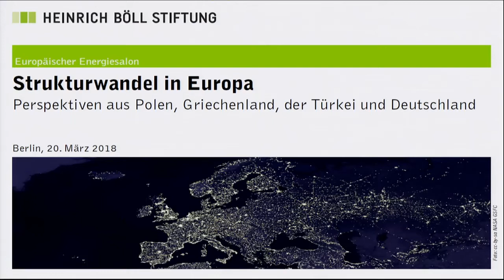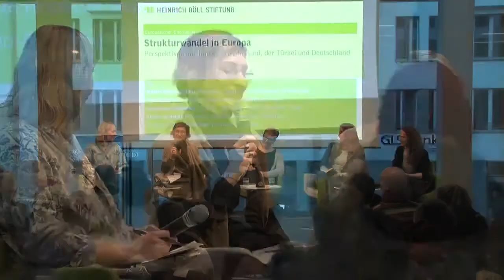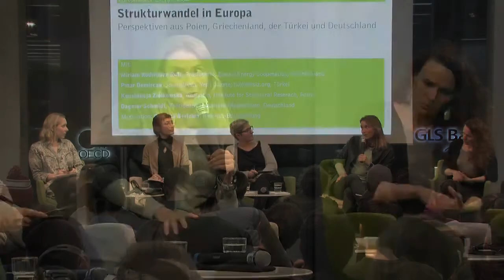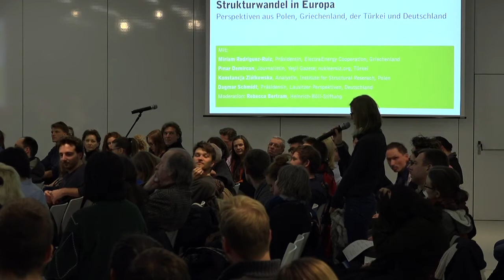Europäischer Energiesalon: Strukturwandel in Europa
Perspektiven aus Polen, Griechenland, der Türkei und Deutschland

Podiumsdiskussion mit:
- Miriam Rodriguez-Ruiz, Präsidentin, ElectraEnergy Cooperation, Griechenland
- Pınar Demircan, Journalistin, Yeşil Gazete; nukleersiz.org, Türkei
- Konstancja Ziółkowska, Analystin, Institute for Structural Reserach, Polen
- Dagmar Schmidt, Präsidentin, Lausitzer Perspektiven, Deutschland

Moderation: Rebecca Bertram, Heinrich-Böll-Stiftung

Derzeit berät die Europäische Union ihre energie- und klimapolitischen Ziele für 2030 und ihre Langfriststrategie bis 2050. Der bisherige Verhandlungsverlauf zeigt, dass die Energiewende in Europa derzeit nur mit unterschiedlicher Geschwindigkeit vorankommt, entlang der nationalen Interessen der einzelnen Mitgliedsstaaten. Deutlich wird dabei, dass sich Europa energie- und klimapolitisch nur weiterentwickelt, wenn Antworten auf den mit der Energiewende einhergehenden Strukturwandel entwickelt und politisch umgesetzt werden.

Wir laden ein zu einem Gespräch über die Zukunft der europäischen Energie- und Klimapolitik. Wir diskutieren darüber, welche lokalen bzw. nationalen Lösungsansätze es für den Strukturwandel innerhalb Europas gibt und was wir in dieser Hinsicht voneinander lernen können.

Eine Veranstaltung unserer Reihe "Europäischer Energiesalon".